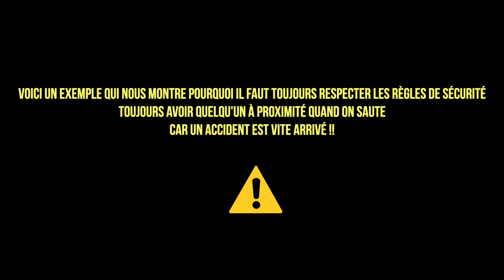ON SAUTE AU MILIEU DU LAC LEMAN !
Voici notre petite escapade d’une matinée sur cette énorme structure au milieu du lac. Malgré une eau à 5 degrés on c’est motivé à trickser et tout c’est bien passé pour nous. :)
Merci à Aleks (le chauffeur/vlogeur)😂 de nous avoir accompagné dans cette dingerie
Et à bientôt pour une nouvelle vidéo encore plus ouff !!!

Snap: gaspar_ld

Snap: julien.flips